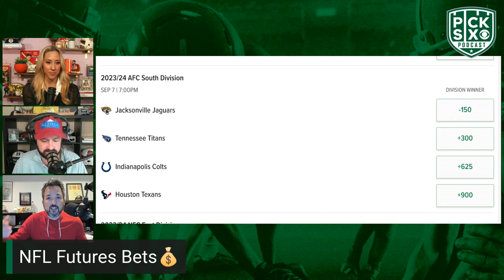Who Has The Best Shot At Winning The AFC South?💰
Katie Mox, Will Brinson and John Breech discuss some best bets for the AFC South.

Visit the CBS Sports Store to buy Pick Six merch.